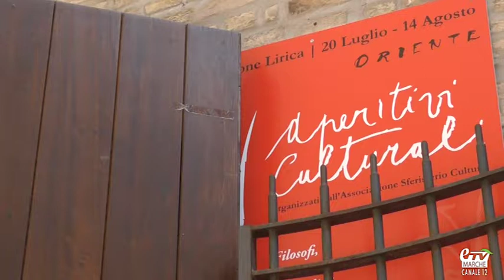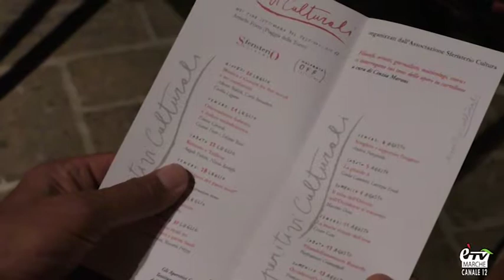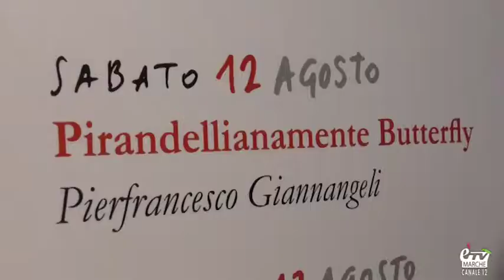Ultima settimana a Macerata per gli Aperitivi Culturali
Macerata. 7 agosto 2017. Il Macerata Opera Festival inizia la sua ultima settimana, e così anche tutti i suoi eventi collaterali...